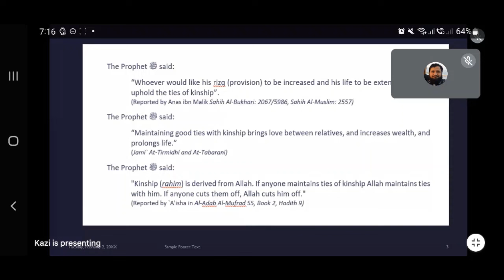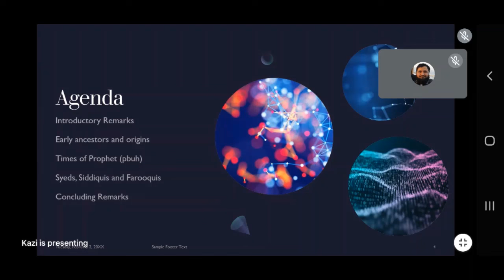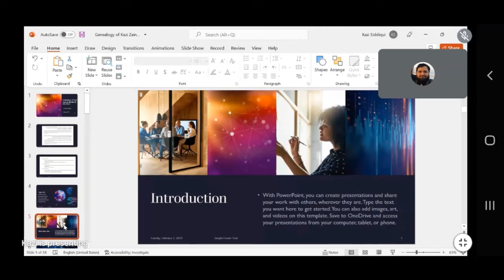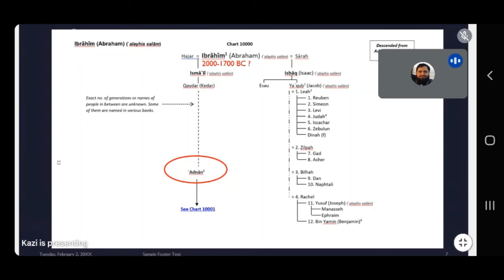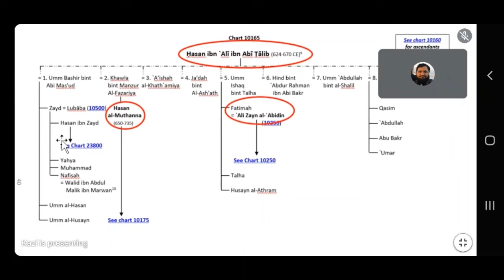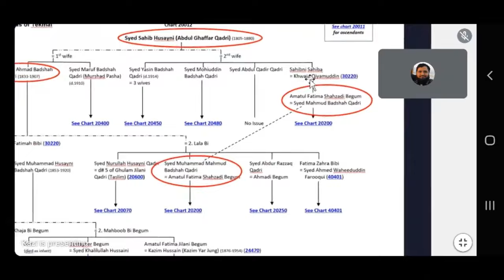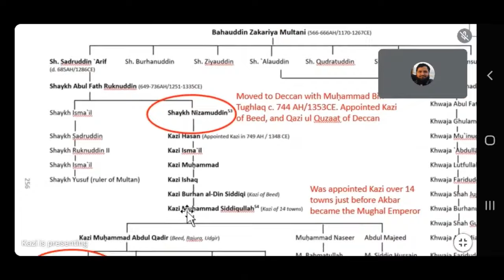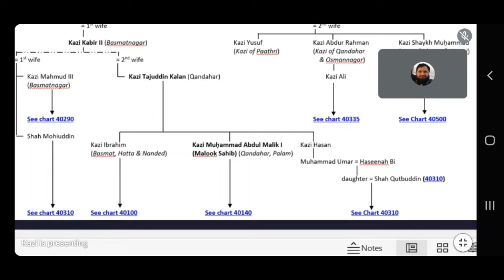Genealogy of Hyderabadi Families by Kazi Zulkader Siddiqui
This is the first presentation about the book titled "Genealogy of Hyderabadi Families" by Kazi Zulkader Siddiqui that was published in 2021. The first edition of the book has 656 pages and lists over 35,000 people and hundreds of Hyderabadi families.
The presentation introduces the raison d'etre for writing the book, and provides details of its general contents and structure. It also introduces some parts of history of the khandan.
It also explains how all major families of Hyderabad State are interconnected through biological and marital links.
The focus of the latter part of the presentation is about the family and descendants of Kazi Zainul Abedin sb who was grandfather of Kazi Zulkader Siddiqui.
For those interested in the family tree of Kazi Zainul Abedin sb, HCS (who died in 1962), please also watch the video